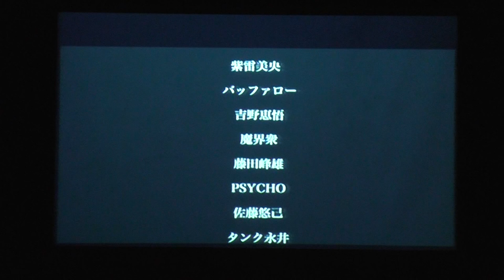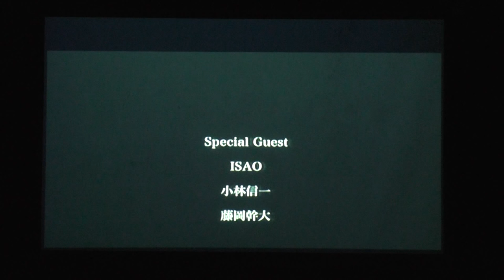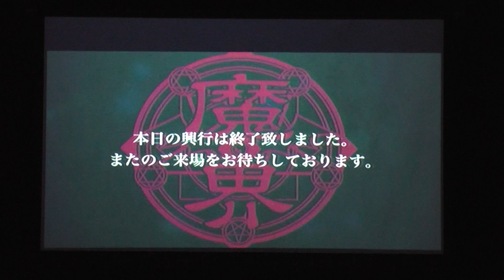第十九回魔界 ～魔界忍法帖～ 後半戦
【出演者】
バッファロー（俵藤太）
志田光（鶴姫）
円華〈越智安成）
藤田峰雄（前田慶次）
AKIRA(陶隆房）
葛西純（九鬼嘉隆）
TARU（藤原純友）
木高イサミ（風魔小太郎）
宮本裕向（冷泉隆豊）
PSYOCO（加藤段蔵）
佐藤悠己（越智安房）
吉野恵悟 （錬武官）
佐々木貴（？？？？）【初登場】
菊タロー（百地三太夫）

Queen.M（サルバドール）
ISAO（風神）
藤岡幹大（？？？？）【初登場】
小林信一（へるすたぁ）
黒須郁美（鬼夜叉）

佐藤龍一（影魔）
桑畑智伺（影虎）
今城和明（影狼）
福増綾香（梵天丸）

薊諒（平了）
にいみ啓介（安部晴明）
河合龍之介（崇徳上皇）
タンク永井（児雷也）
紫雷美央（望月千代女）
木庭博光（道三）
椋木えり（夕顔）
小田彩美（蘆名あおい）
235（姑獲鳥）
宇都宮快斗（河童）
小豆洗い。（小豆洗い）
佐藤大地（刑部狸）
鎌上阿希子（雪女）
龍太郎（鼠男）
岡本穣司（釜鼬）
マユ・ソフィア（お菊）
※敬称略

次回の魔界錬闘会は12月11日（金）開催！！

【初出演者】
田中稔（？？？？）
長谷川愛（？？？？）
※敬称略